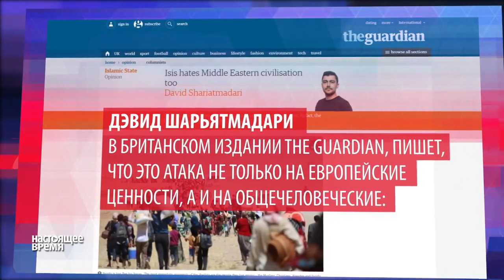Кого и почему атакует ИГИЛ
Отвечают журналисты и эксперты